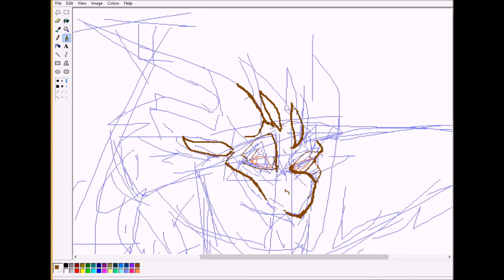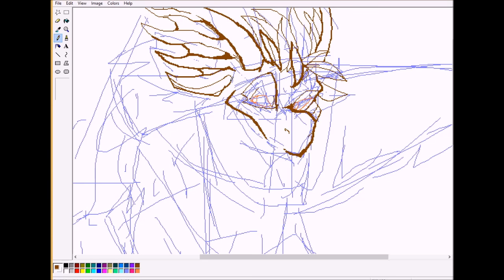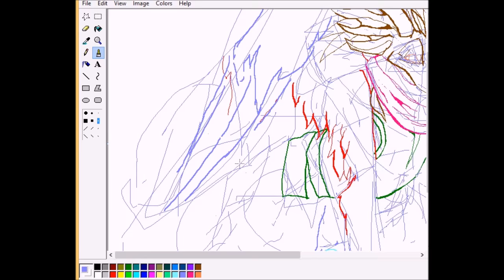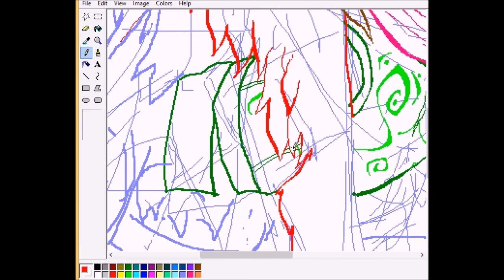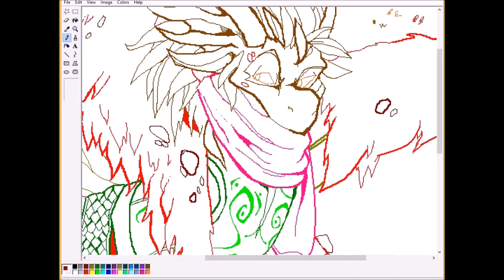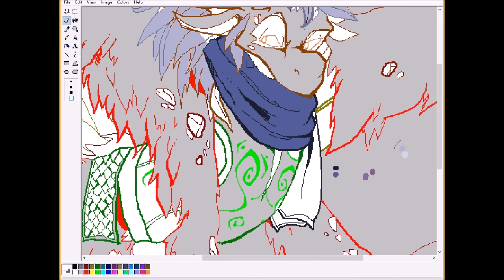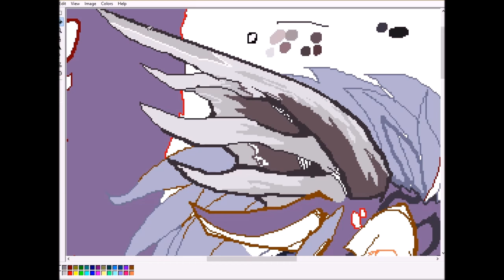MS Paint - tundra dragon (part 1)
MS Paint + mouse + 3 hour lecture = art
more coming...whenever I work on this!
music is from Warcraft 3